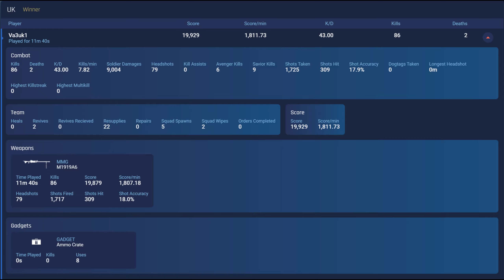User name: Va3uk1 - Battlefield 5 Spectating A Blatant Cheater - Part 2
User name: Va3uk1